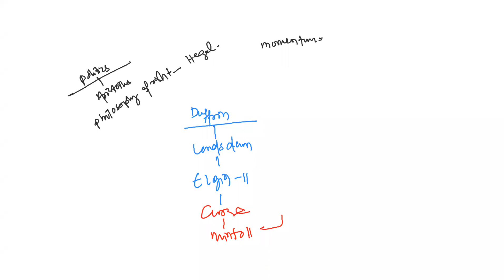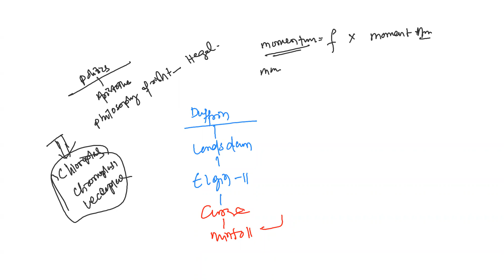C7- Economic Planning Part I